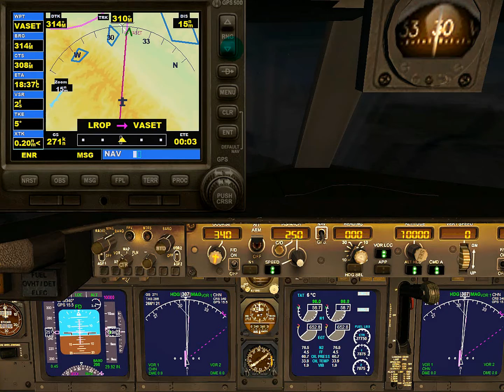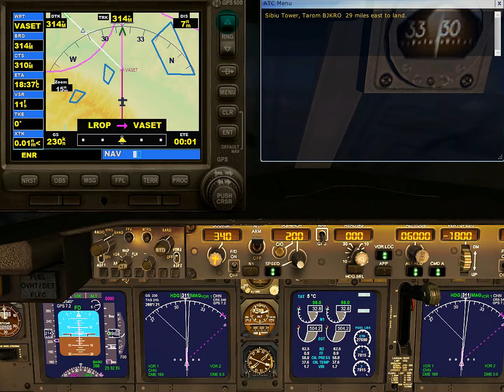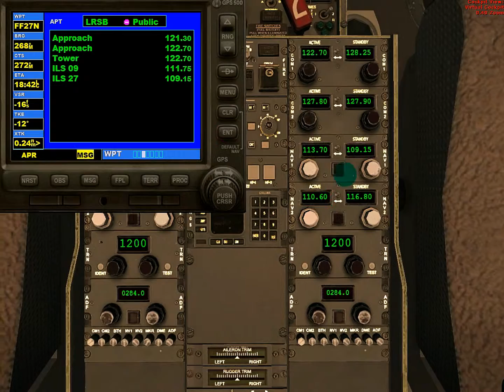FSX Boeing 737 800 TAROM ILS Landing to Sibiu (LRSB)